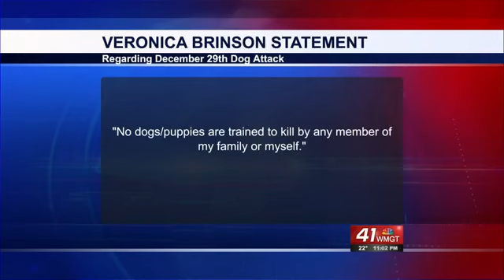Suspects in Macon dog attack turn themselves in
Macon attorney Veronica Brinson and her son Ryan Brinson turned themselves into authorities Thursday after authorities say their dogs attacked a couple.